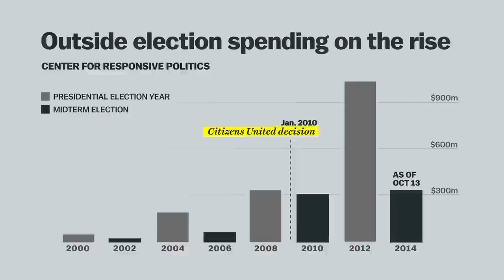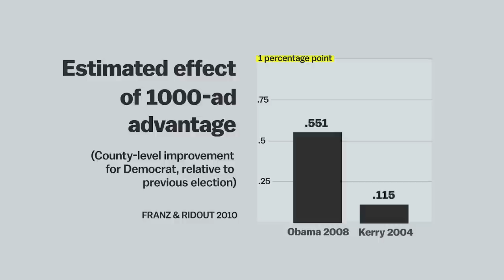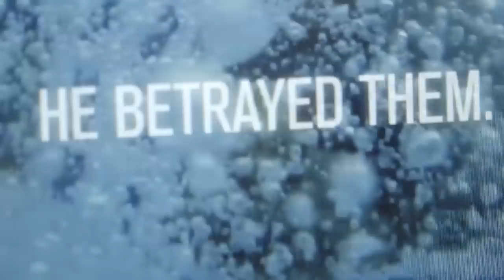Do political ads on TV actually work?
Political campaigns are flooding TVs across the US with 30-second ads designed to persuade voters. But do they even work?